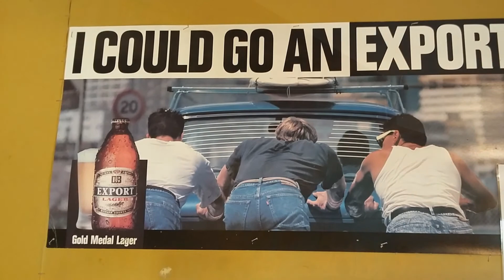West Coast Trip December 2015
Some photos of us traveling to Ross on the West Coast on the South Island in New Zealand. The photos of the beach are the Ross Beach.

Music
West Coast Trip by Gunnar Olsen